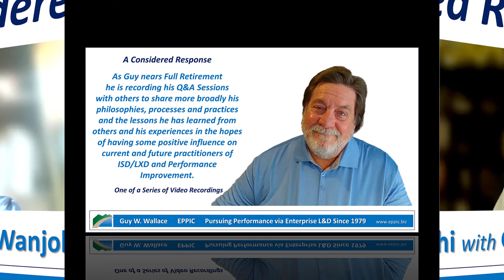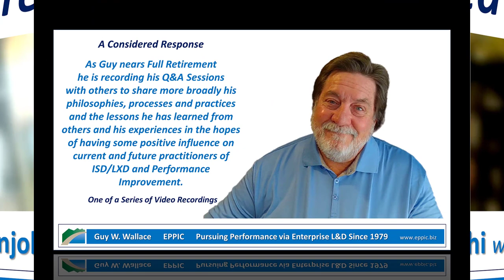A Considered Response - Q&A with Martin Wanjohi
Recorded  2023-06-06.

As Guy nears Full Retirement he is recording his Q&A Sessions with others to share more broadly his philosophies, processes, and practices and the lessons he has learned from others and his experiences, in the hopes of having some positive influence on current and future practitioners of ISD/LXD and Performance Improvement.